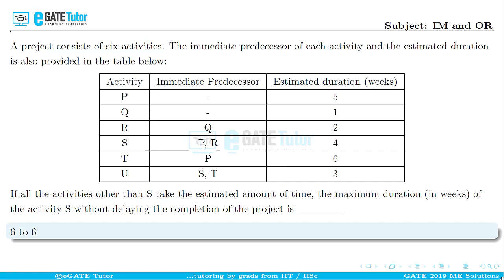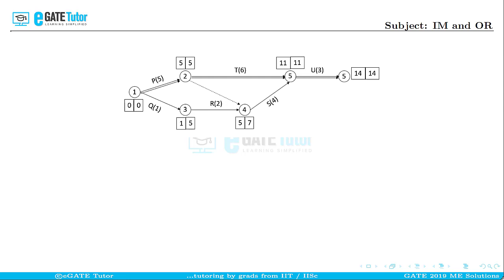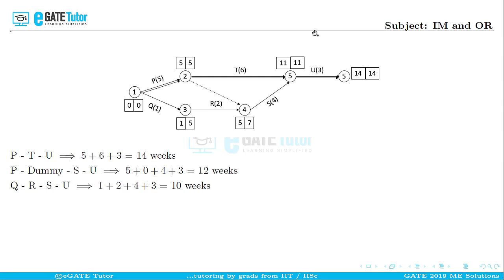GATE 2019 ME Solutions || A project consists of six activities...|| IM&OR || Q55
We provide video lectures, eStudy Material, and Online Test Series courses related to GATE, iPATE, and PSU.

For complete details on various courses we provide, log on to